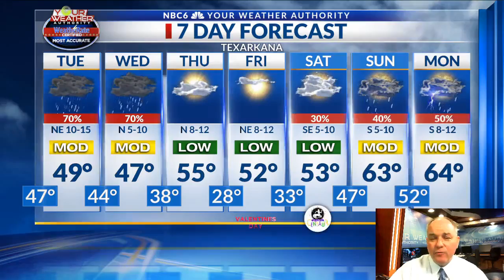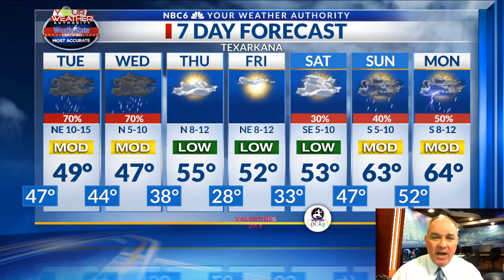Weather week ahead Feb 10 2020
Flash Flood Watch continues for the southeast half fo the area through Wednesday.  Several more inches of rain looks likely.  End of the workweek now looking dry and cool.  Rain will return for much of the weekend.